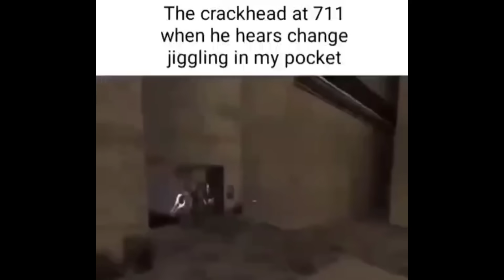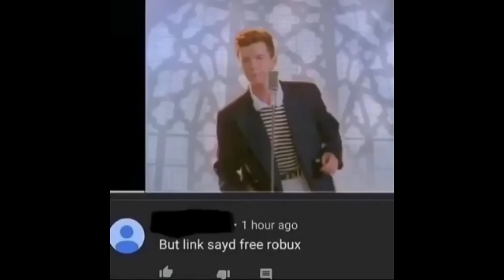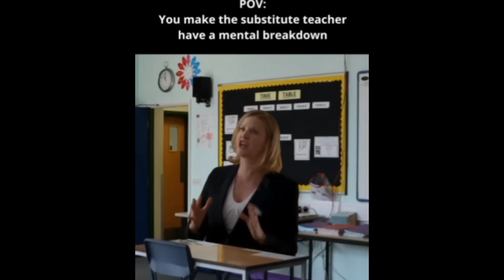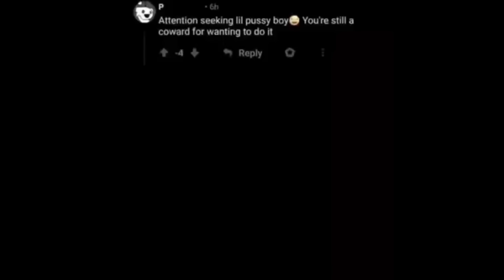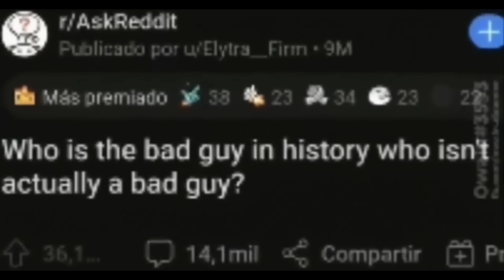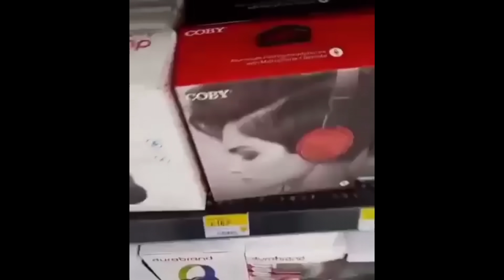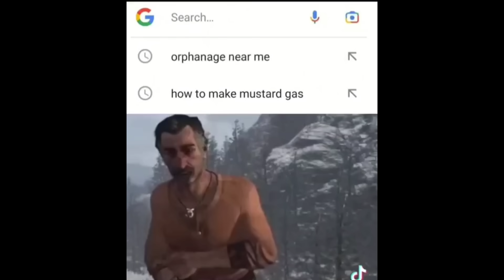Shitpost status V22